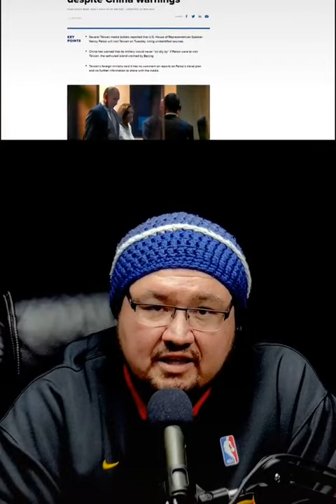⚠️PELOSI VISIT TO TAIWAN CONFIRMED⚠️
News

keywords
taiwan
taiwan news
taiwan nancy pelosi
taiwan news live
taiwan parliament fight
taiwan news live 中天
taiwan bl
taiwan china
taiwan army
taiwan street food
taiwan food
taiwan news live 東森
taiwanese
taiwan visit
taiwan pelosi
taiwan war
taiwan invasion
taiwan travel restrictions 2022
taiwan gdp per capita
taiwan university ranking
taiwan language
taiwan diary
taiwan time
taiwan dollar to usd
taiwan news now
taiwan news tiếng việt
taiwan news today
taiwan newspaper
taiwan news in chinese
taiwan news quarantine
taiwan news channel
taiwan news page on instagram
taiwan nancy pelosi visit
nancy pelosi taiwan twitter
nancy pelosi taiwan trip
nancy pelosi taiwan news
taiwan news live youtube
taiwan news live today
taiwan news live stream
taiwan news live tvbs
taiwan news live now
taiwan news live tv
taiwan news live video
taiwan news live today hindi
taiwan news live stream youtube
ebc taiwan news live
taiwan parliament fight reddit
taiwan parliament fight gif
taiwan parliament fight pig
taiwan parliament fight wiki
youtube taiwan parliament fight
best taiwanese parliament fights
taiwan news live 中天新闻